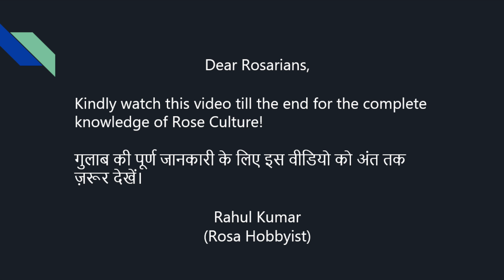गुलाब के अच्छे भविष्य के लिए इन बातों का ध्यान रखें बरसात में/Do’s&Don’ts For Best Roses In Monsoon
Monsoon is the very first step towards the upcoming festival of rose 🌹 season . In this video I have discussed about Care in monsoon. Water logging is biggest problem in monsoon. Scale is also create problems in monsoon. Apart from this fungus can attack on your rose plants. So on all these points I have tried to clear the confusion and given the solution as well . All the best for your best rose plants and best flowering in upcoming season of rose festival.